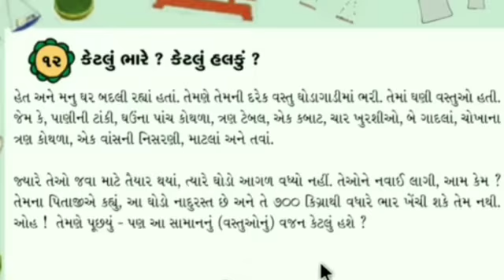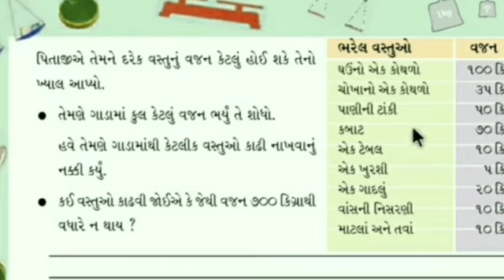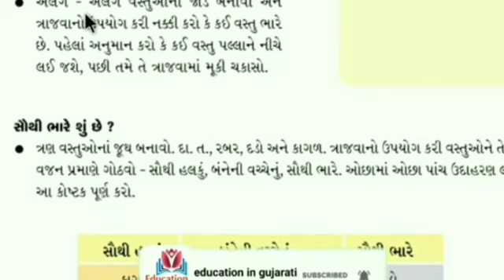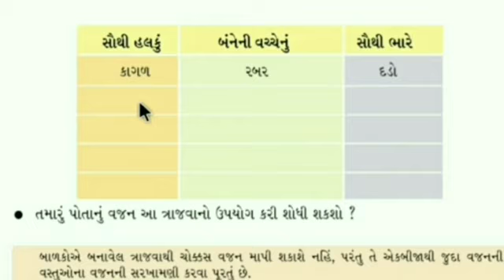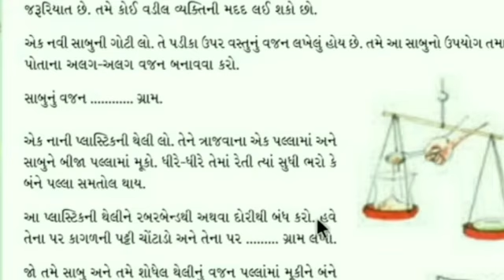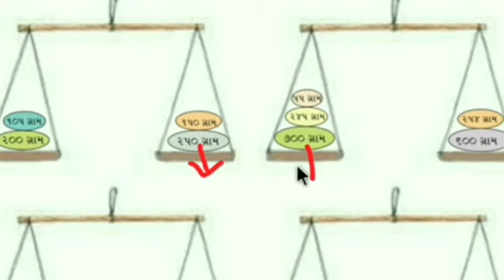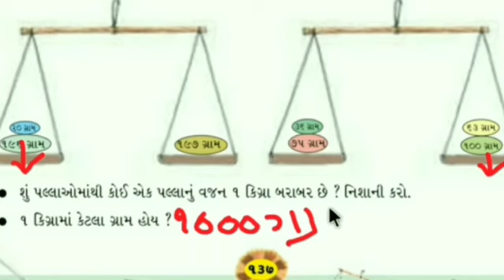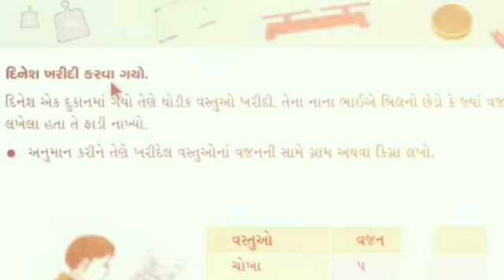શાંતિનિકેતન પ્રાથમિક શાળા પાટણ, ધોરણ ૪, ગણિત,